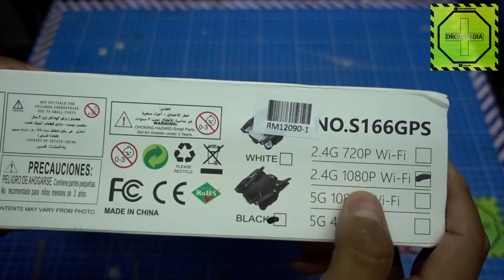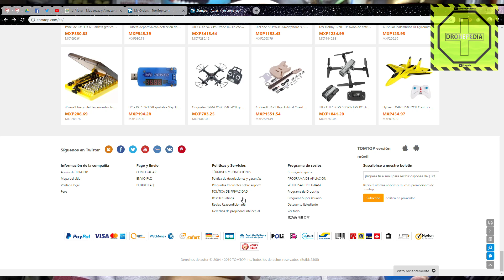Drone barato GPS CSJ S166GPS pero ¿que hacer si algo falla o no funciona, tengo garantía?|DRONEPEDIA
Hoy reviso el  CSJ WIFI FPV GPS S166GPS  con cámara HD y lo importante es que tiene GPS y es económico, pero que tan bueno es y sobre todo, que pasa si algo falla o llega dañado o no funciona? tengo garantia?aquí te lo explico.